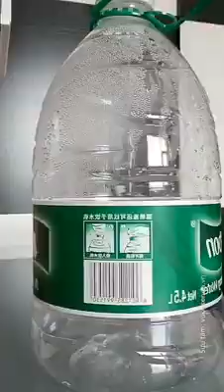ý tưởng tái chế nhựa